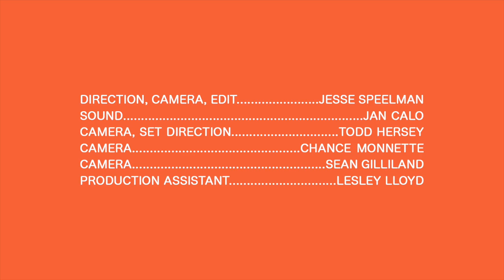Fifth and Main - Michigan Fall - Real Feels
Fifth and Main perform their original song, Michigan Fall, for Real Feels at the second FeelDay.